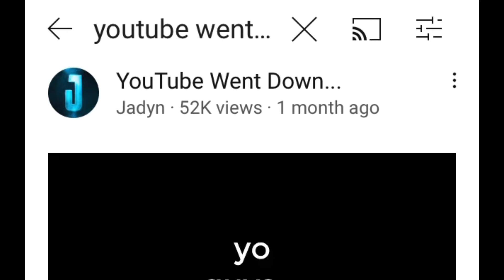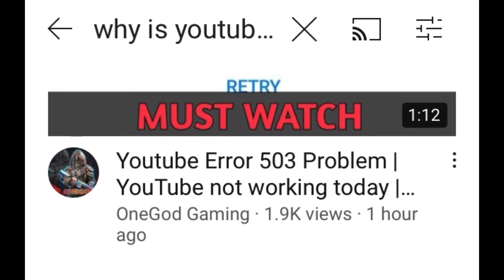Did YOUTUBE go DOWN? Google went down? Is Gmail Down? YouTube not working / why did google go down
HEY! OMG! WHAT IS HAPPENING, IS YOUTUBE DOWN right now? Google went down? Is Gmail Down? I heard this happened and everyone is talking about it! Did you guys have trouble with YouTube going down? Did you have issues with google going down today?